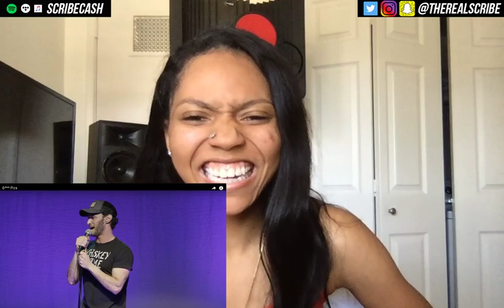Josh Wolf- D*** Pics Reaction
Twitter.com/TheRealScribe
Instagram.com/TheRealScribe
Snapchat.com/TheRealScribe